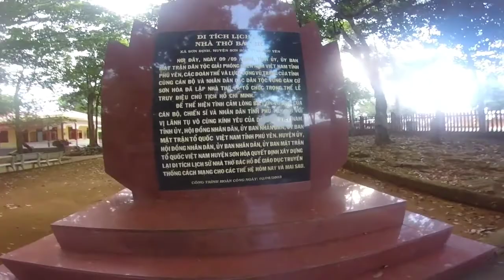Hành trình tham quan nhà thờ Bác Hồ tại Xã Sơn Định Huyện Sơn Hoà- Tỉnh Phú Yên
✓  Mong được những đóng của quý vị để lại dưới phần bình luận để em khắc phụ